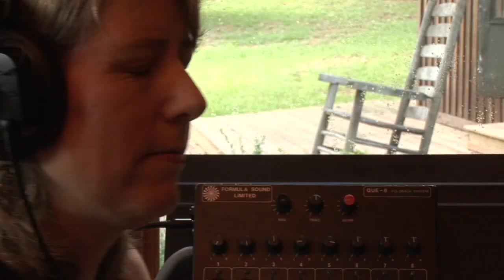Promo for 'Effortless' by Julie Rust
CD launch promo for Julie Rust